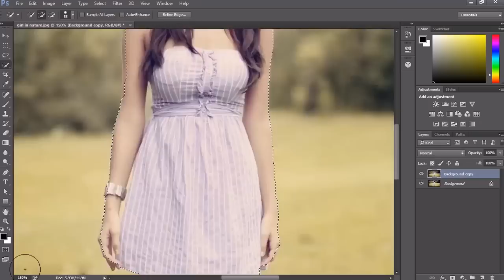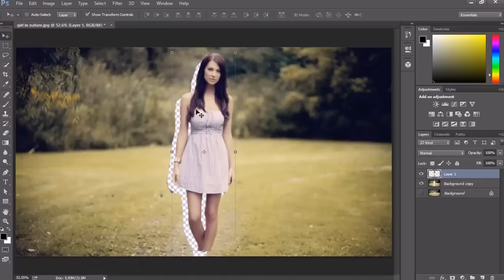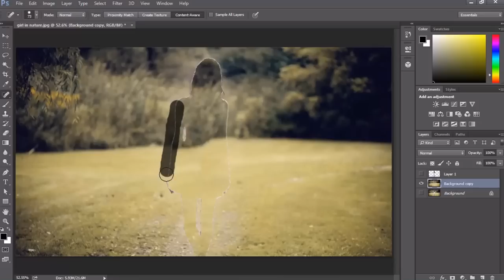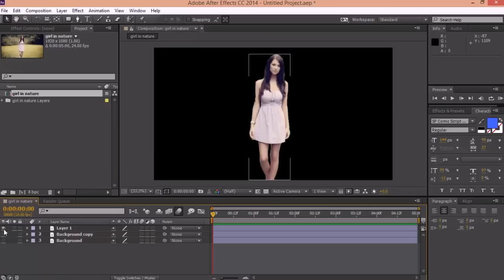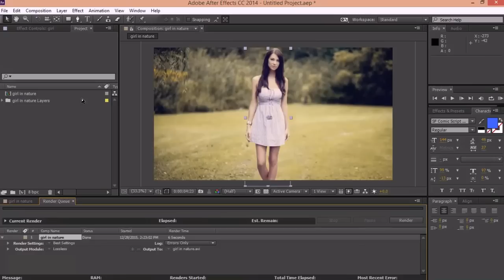How To Animate A Photo With Parallax Effect Tutorial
Learn how to create motion in still photographs, how to animate a image with the parallax technique in After Effects.
The tutorial shows us how to bring photos to life using the parallax effect with Photoshop and After Effects.
The technique help us transform normal images in 3d animations.